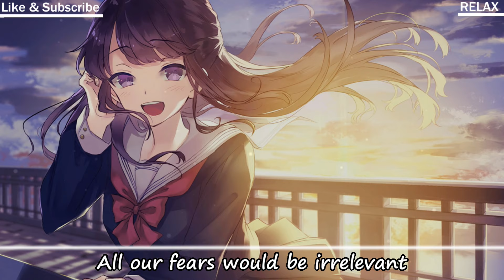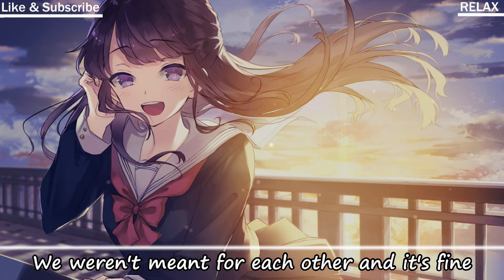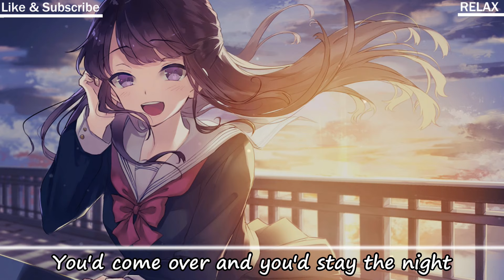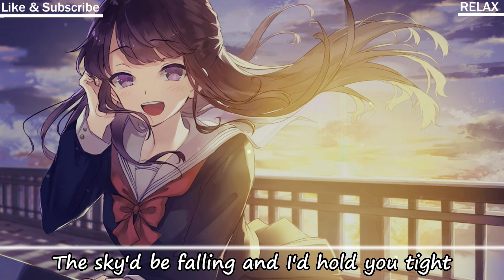『Nightcore』 - If The World Was Ending (Female Version) - Lyrics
📌 Song Information

Song: If The World Was Ending (Cover) by Astrid S
Original Artists: JP Saxe ft. Julia Michaels

🖌️ Artwork

Profile: ?

Lyrics:
I was distracted
And in traffic
I didn't feel it
When the earthquake happened
But it really got me thinkin'
Were you out drinkin'
Were you in the living room
Chillin' watchin' television
It's been a year now
Think I've figured out how

I know you know we know you weren't down for forever and it's fine
I know you know we know we weren't meant for each other and it's fine

But if the world was ending
Right?

I tried to imagine
Your reaction
It didn't scare me when the earthquake happened
That night we went drinkin'
Stumbled in the house
And didn't make it past the kitchen
Ah it's been a year now
To think about you without it rippin' my heart out

Right?

I know you know we know we weren't down for forever and it's fine

Right?